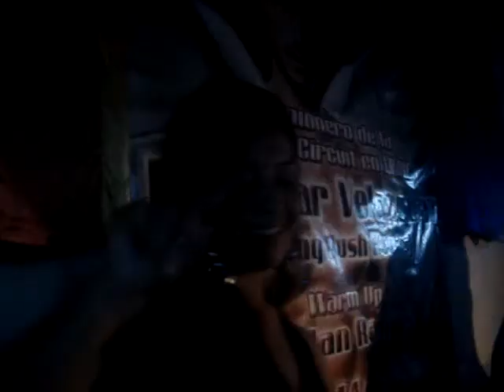DJ Edgar Velazquez Playing @ Passion Cabaret Club, Ver